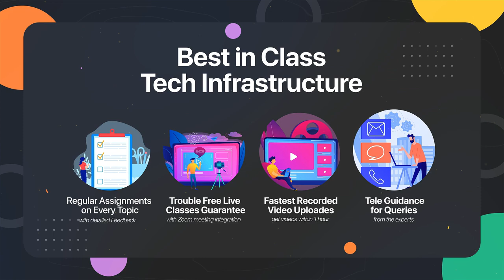New online Live Public Administration Batch for UPSC CSE 2023 I Ashish Sir I Optional Coaching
About Ashish Sir:
Ashish Sir is a well known name in the field of civil services preparation. He has an experience of teaching subjects including Polity, Governance, and Public Administration in institutes like Vision IAS, Vajiram, synergy and chanakya IAS. His teaching style is bigger than his name. He is well known for his energy in classes and connect that he makes with students.

Details of Course :
Course Duration is 6 months
Recorded classes will be uploaded on our new student portal 5 days a week.
Students can access recorded Classes any time from our Student Portal with unlimited video playback.
Doubt clearing sessions will be arranged with faculty (Ashish sir) via call or whatsapp.
Ellaborate class notes and Assignments on every topic with detailed feedback.
A dedicated technical team to ensure a trouble free , smooth experience to students.
Payment can be done via UPI / credit card / debit card and online banking.
Fee cannot be paid in Installments and only will be received through our online Payment Gateway